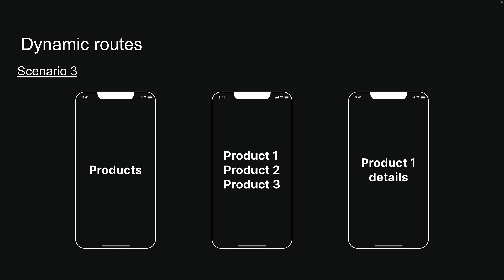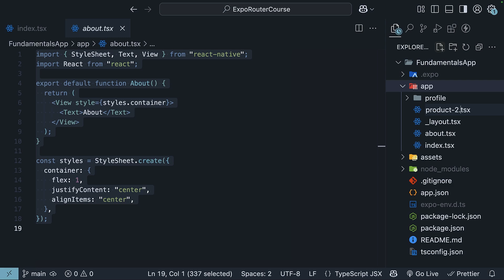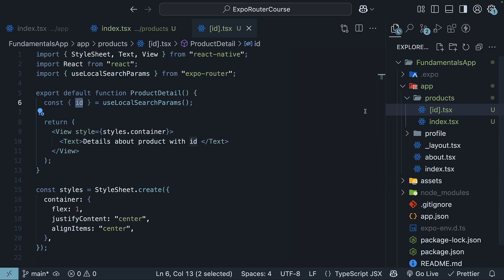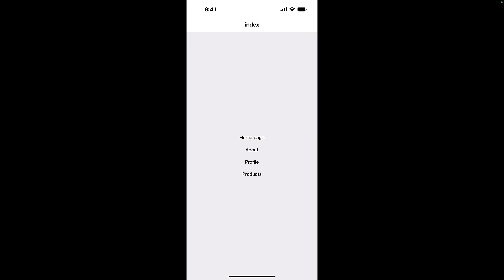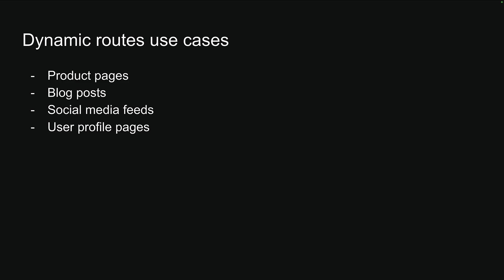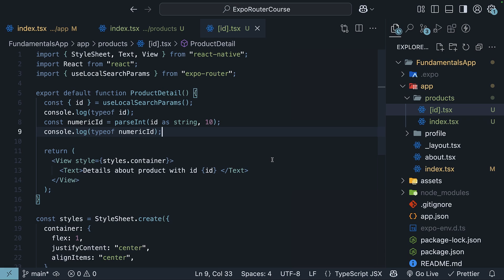Expo Router Tutorial - 4 - Dynamic Routes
Dynamic Routes